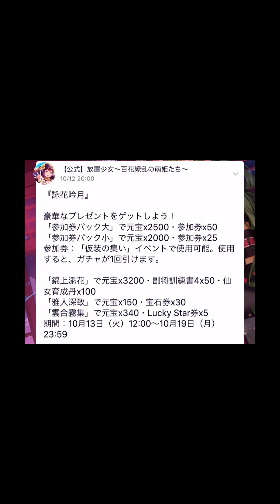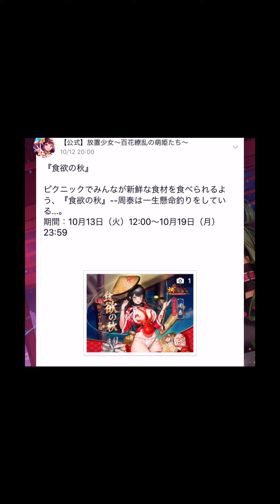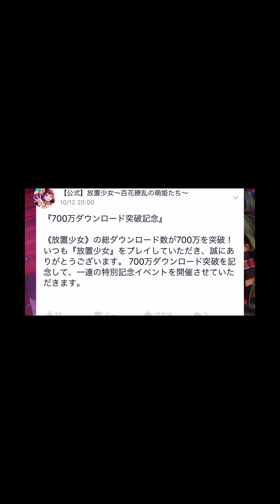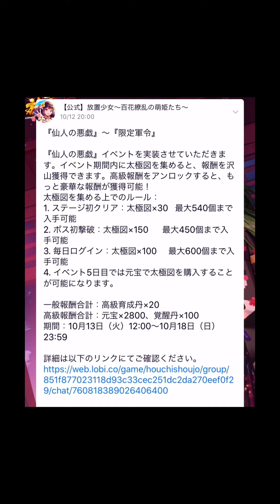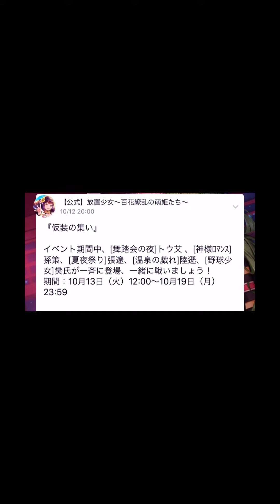【放置少女】ようやく来た！！！ 10月13日更新情報まとめ あの最強キャラも登場！